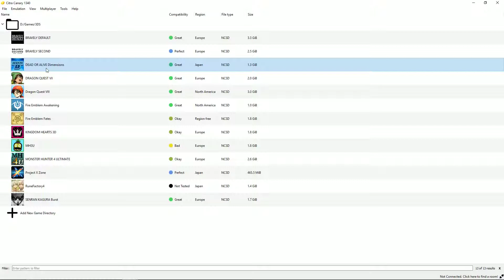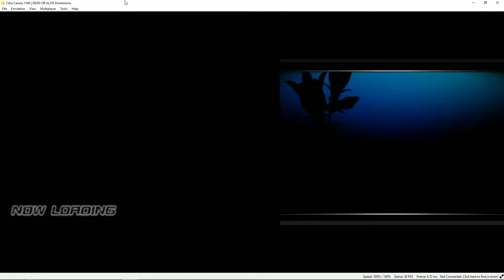[Citra 3DS Emulator] Dead or Alive : Dimensions (5x Native Resolution ~1080p)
Games            : Dead or Alive : Dimensions
Region            : Japan
Release Date : May 19, 2011
Console          : Nintendo 3DS
Emulator         : Citra
Version            : Canary 1340 HEAD-8ed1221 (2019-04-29)

===Emulator Settings===
Internal Resolution : 5x Native (2000x1200)
Screen Layout         : Side by Side

===PC Specs===
- CPU  : Intel Core i5-9400F @ 2.90 GHz
- VGA  : NVIDIA GeForce GTX 1660 Ti 6GB
- RAM  : DDR4 16 GB
- OS      : Windows 10 x64 Pro